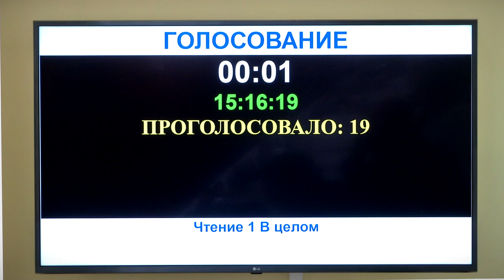Депутаты ТГД одобрили внесение поправок в бюджет города